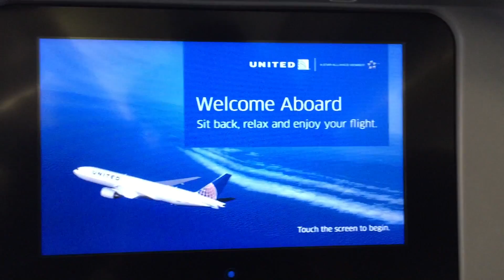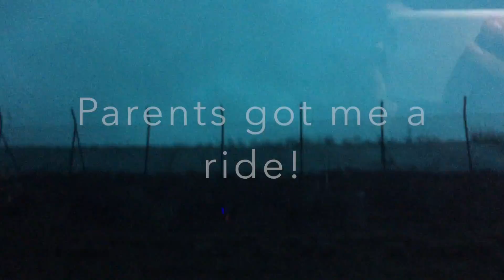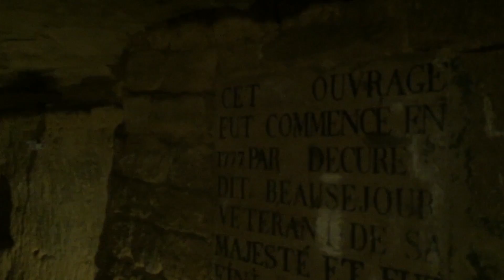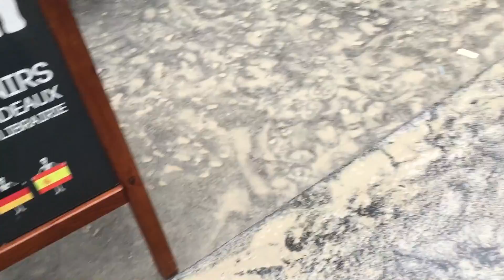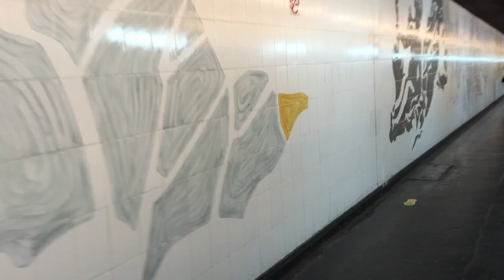Paris Adventures | B-Fullout | Brandon Beltran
I am so excited to get this video up on here! Going to Paris was one of the most incredible family vacations we've ever taken.
For pictures of the whole trip follow me on

All outfit details are on the blog posts Paris day 1-4

Thank you to the Marriott's Village d'lle de France for the incredible hospitality and to United Airlines for the smooth flying to and from Paris!